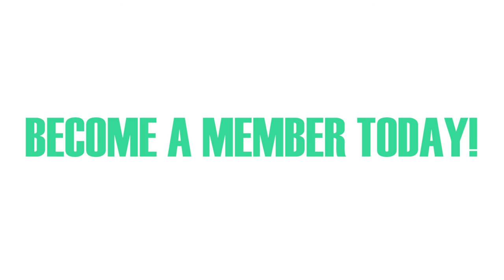How To Make Animal Cakes Bonobo ~Chimpanzee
Avalon shows you how to create Mother and Child Bonobo Cake. Realistic animal sculpting, painting and fur creation.
Learn how to make this Bonobo Monkeys Cake with Avalon Yarnes at Avalon Cakes School of Sugar Art.